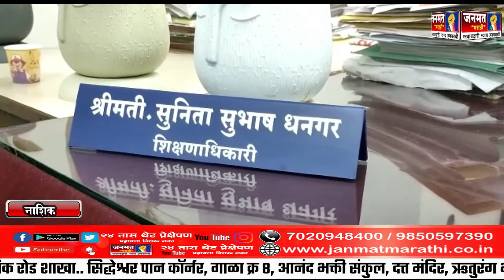भारत सरकारच्या आरोग्य मंत्रालयाने तंबाखू मुक्त शैक्षणिक संस्था धोरण..